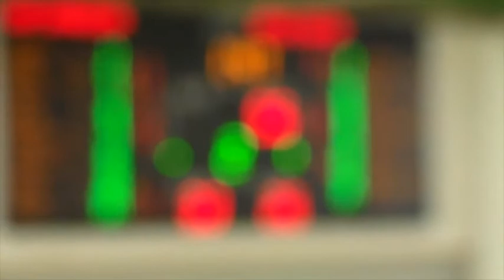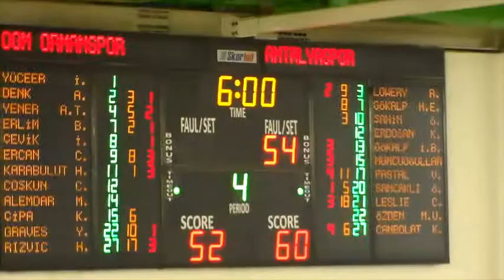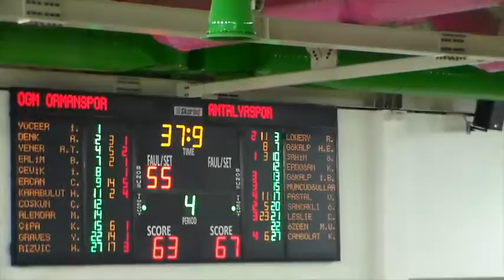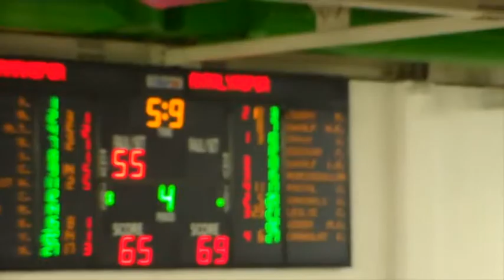OGM ORMAN - ANTALYASPOR ÖZET TBL